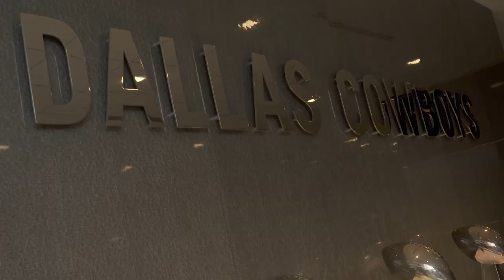Progress in Motion - East West Shrine Bowl Coming to Frisco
The 99th East West Shrine Bowl will be played in Frisco. College football all-stars will compete next February in The Ford Center at The Star. SportsCityUSA is excited to welcome this historic game. Learn more in this week’s ProgressinMotion.